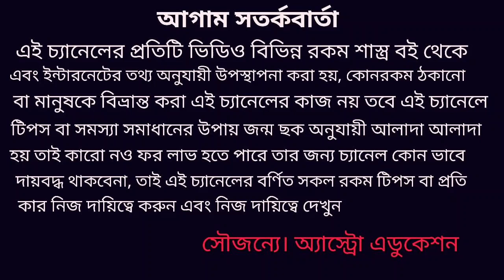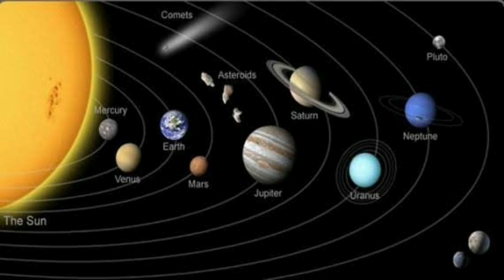চন্দ্রগ্রহণের অব্যর্থ প্রতিকার!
চন্দ্রগ্রহণ বারোটি রাশির অব্যর্থ প্রতিকার এই নিয়ে বিশদ আলোচনা করা হয়েছে অ্যাস্ট্রো এডুকেশন চ্যানেলে সকল দর্শক বন্ধুকে অনেক অনেক স্বাগত জানাই ধন্যবাদ!